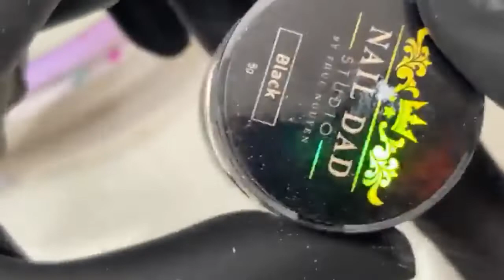Thuc Nguyen Nails | Đắp Bột Cơ Bản Và Vẽ Linework - Nail Art 2021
NEW NAIL ART - NAIL TECHNICIAN.Thuc Nguyen nails.
-NAIL TECHNICIAN,thuc nguyen.